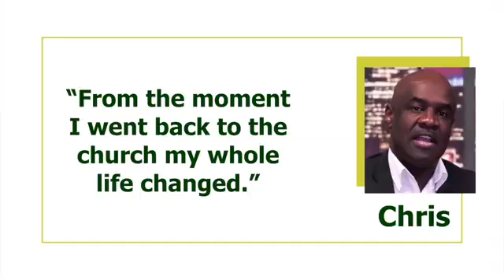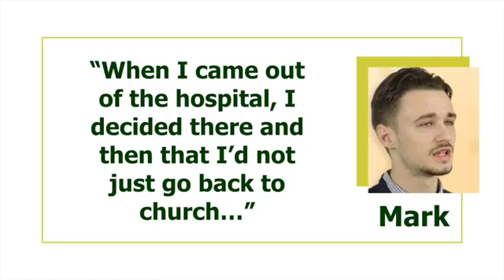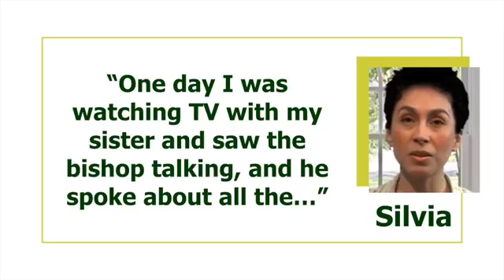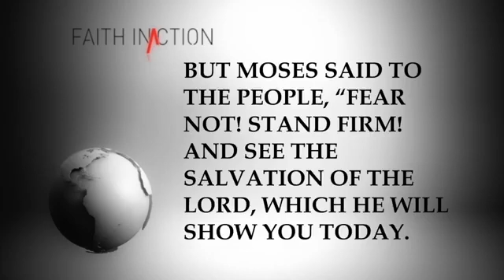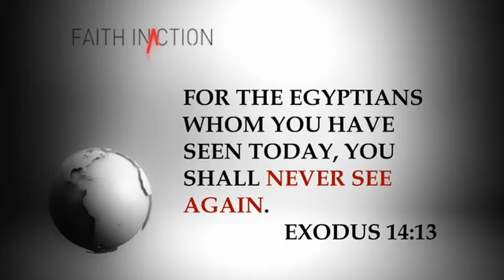Welcome to Faith in Action Program